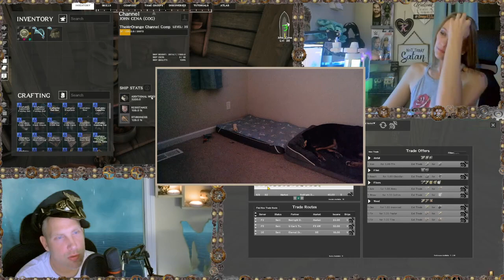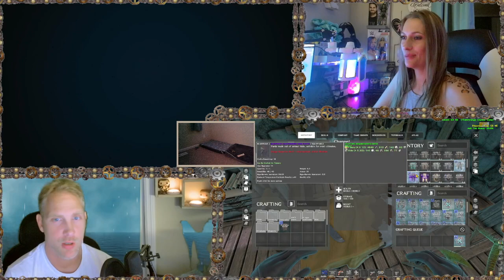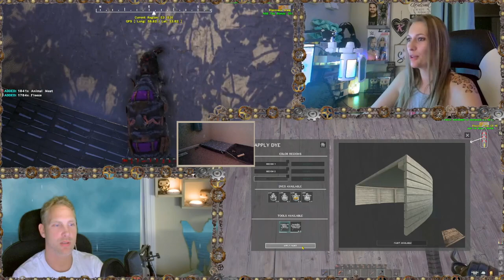💥 Atlas: Orange & Silver💥 Join us live!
Bad things happen when we get into a 2 on 1 fight and Orange learns the true nature of sacrifice, all in this somber stream friends.